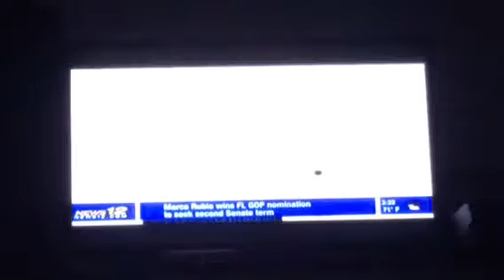That vitiligo guy